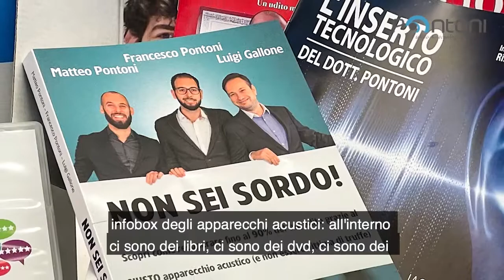WORLD HEARING DAY 2021 - LA GIORNATA MONDIALE DELL'UDITO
Il 3 marzo è la giornata mondiale dell’Udito, organizzata ogni anno dall’Organizzazione Mondiale della Salute.

INDICE
00:00 3 Marzo Giornata Mondiale dell'Udito, perchè è importante fare un controllo?
01:53 Prima si scoprono i primi sintomi, meglio è
02:28 C'è un età specifica in cui solitamente l'udito cala?
03:00 Noi di Pontoni regaliamo queste infobox per potersi informare

In questa giornata non si celebra solo l’udito in sé, ma tutto quello che ci permette di fare: ascoltare e comunicare. Sentire è pensare, ed è il motore della nostra vita sociale, dandoci la possibilità di creare e coltivare relazioni.

Lavorando ormai da anni come tecnico audioprotesista, sono riuscito ad aiutare molte persone a risolvere il proprio problema di udito. Non è sempre stato facile ne immediato.
L’udito varia da persona a persona, non c’è una soluzione standard per tutti. Per questo il mio lavoro diventa in un certo senso anche sartoriale, per cucire un udito fatto su misura.

La frase che mi capitava spesso sentire dalle persone quando arrivavano al limite e chiedevano finalmente aiuto era: “non ce la faccio più, non sento niente” ed effettivamente avevano problemi di udito importanti, gravi.

Mentre a causa della pandemia Covid-19 sempre più persone sono venute a chiedere aiuto nonostante avessero sordità leggere. L’uso delle mascherine ha messo alla prova sia persone che sentono bene e non hanno un calo di udito, e ha smascherato i problemi di udito di molte persone.

Comunicare è diventato più complesso per una persona che convive con un problema di udito. Non riuscendo a coltivare le proprie relazioni, viene purtroppo spontaneo isolarsi. D’altra parte però vedo anche tante persone che prendono in mano la situazione e si mettono in gioco per risolvere il proprio problema di udito.

Per questo è fondamentale sensibilizzare questa tematica, soprattutto per chi non se ne rende conto e per chi lo dà per scontato. In occasione della giornata mondiale dell’udito abbiamo così dato il nostro contributo offrendo screening gratuiti e regalando materiale informativo.

Prendersi cura del proprio udito vuole dire curare le proprie relazioni sociali. Che tu abbia un problema di udito o meno, ti consiglio di fare controlli regolari, e agire in fretta nell’eventualità si presentasse un calo di udito.

Prima si interviene, più facile sarà la riabilitazione acustica. Inoltre consigliamo di fare almeno un controllo all'anno, dai 60/65 anni in poi.

In occasione di questo evento, per tutto il mese di Marzo, distribuiremo le nostre Infobox a tutte le persone che faranno un controllo dell'udito gratuito.

Se il video ti è stato utile lascia un commento e non dimenticarti di mettere mi piace  👍🏻

📌 Chi siamo:
Vediamo l’apparecchio acustico da una prospettiva diversa. Gli apparecchi acustici non sono come degli auricolari per ascoltare la musica. Non inizieranno a farti sentire tutti i suoni che desideri non appena li indossi.Magari fosse così! Chi fa una promessa di questo genere sa benissimo che è impossibile. Tornare a capire le parole e sentire i suoni che ti circondano richiede tempo e allenamento. Perché sentiamo i suoni con le nostre orecchie, ma capiamo le parole con il nostro cervello. Questo lo abbiamo capito dopo aver ricercato, studiato e applicato un nuovo metodo di applicazione degli apparecchi acustici: Clarivox®.